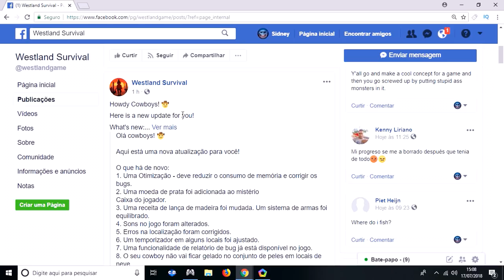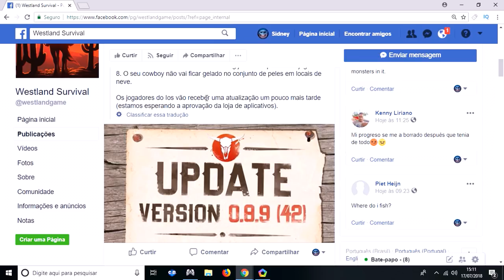SAIU ATUALIZAÇÃO do WESTLAND SURVIVAL LAST DAY